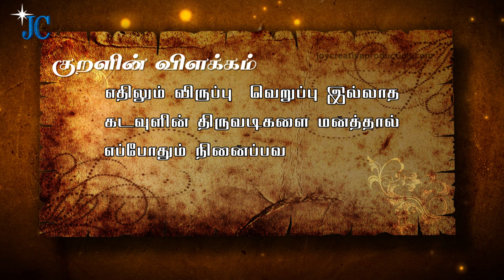திருக்குறள் கடவுள் வாழ்த்து - குறள் 4 | Thirukkural Kadavul Vazhthu - Kural 4 - | JC TV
Download JC Tv Free App - Watch from Anywhere, Anytime

Click Here For Download Android / SCV INFINITY SMAR TV BOX / TATA PLAY BINGE.

Click Here For Download For IOS | IPONE | IPAD.

  Click Here For Download For AMAZON FIRE TV

Click Here For Download For APPLE TV.

 Click Here For Download For ROKU TV.